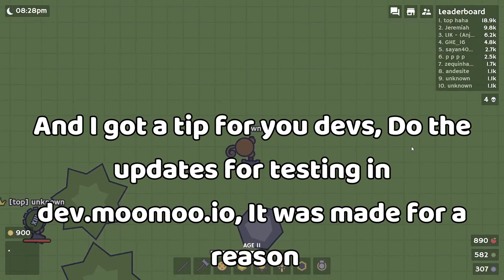To The New Moomoo.io Devs, This Is How You Fix The Game Moomoo.io, Fix Crash, Hacks, Bugs, Update...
To The New Moomoo.io Devs, This Is How You Fix The Game Moomoo.io, Fix Crash, Hacks, Bugs...

Join the 500+ members in the BBG On YT fan discord server!

Play Sploop.io Today With Over 10 Thousand Active Accounts In The Past Month!